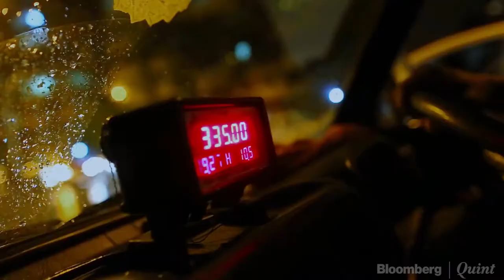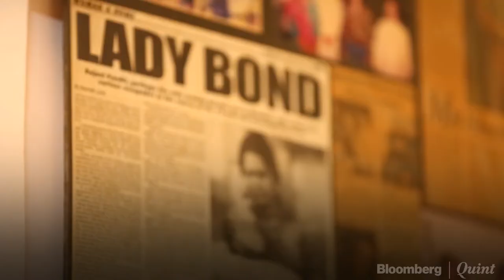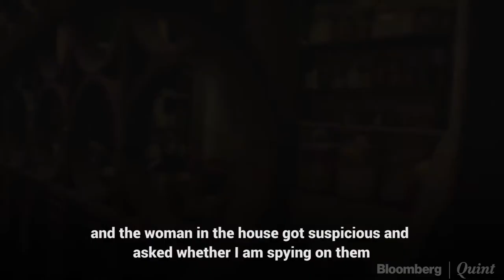BreakingBarriers Meet Rajani Pandit, A Desi Lady Sherlock